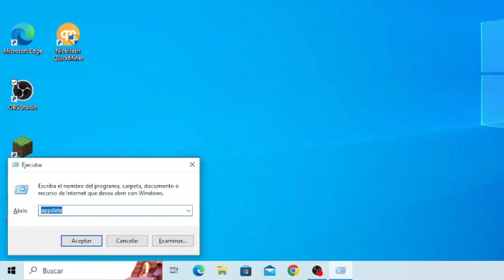EL MEJOR TEXTURE PACK COLOMBIANO PARA TODAS LAS VERSIONES EN MINECRAFT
▶️DESCRIPCIÓN◀️

▶️EL MAPA DE MINECRAFT QUE QUEDO EN EL OLVIDO (EL MAS DESCARGADO)

 RECUERDAS DEJAR UN LIKE Y SUSCRIPCIÓN

✔️▶️RECUERDA DEJAR TU LIKE Y COMENTARIO SI TE GUSTÓ◀️

▶️ TAGS IGNORAR✔️